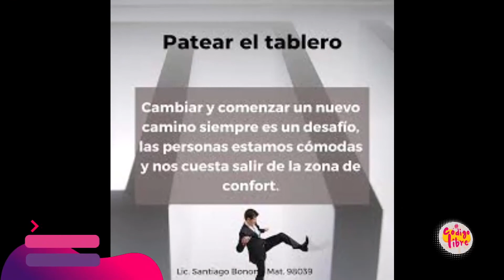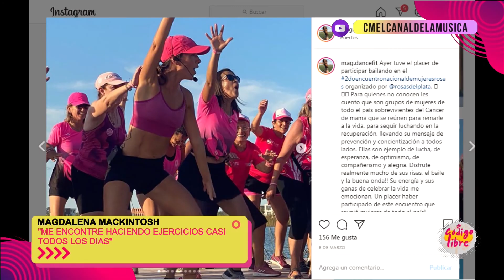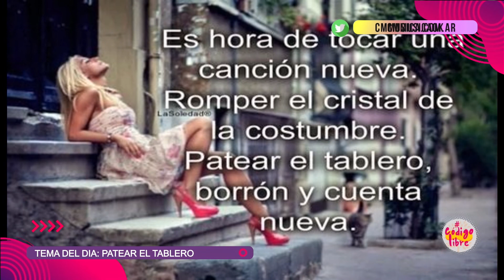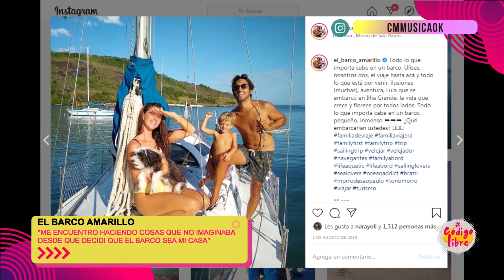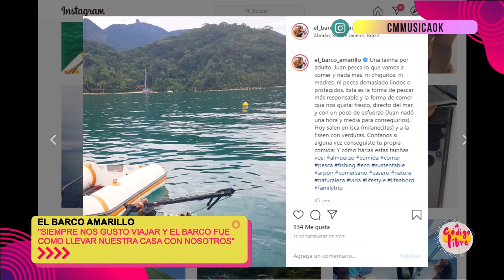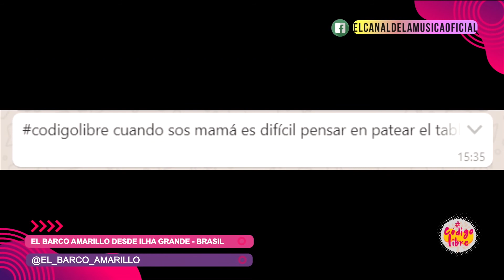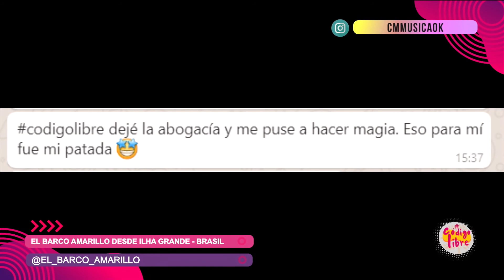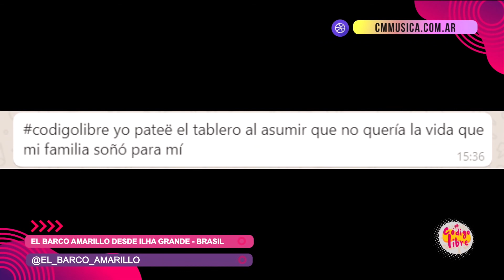Código libre - Patear el tablero - 4 de Noviembre de 2020